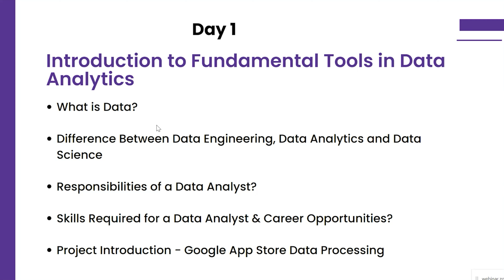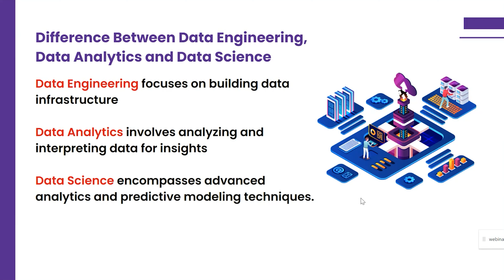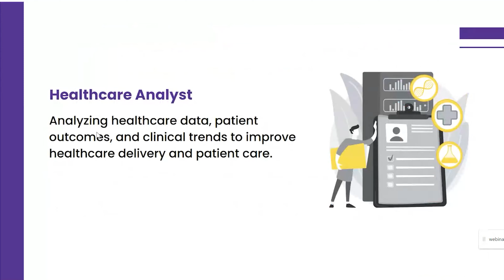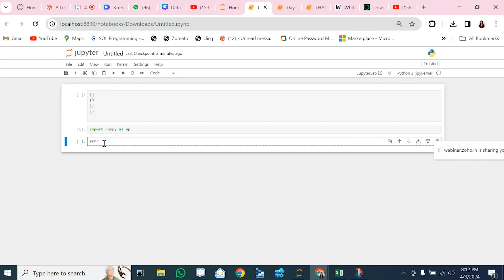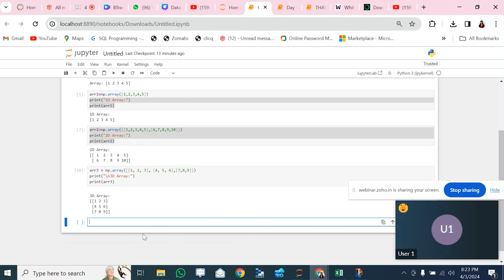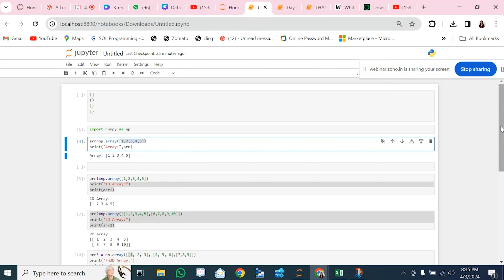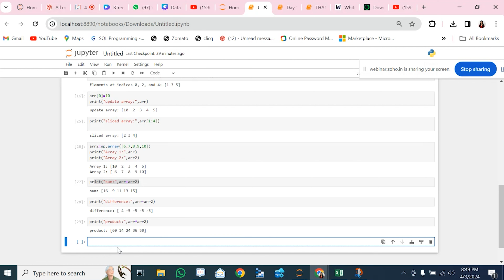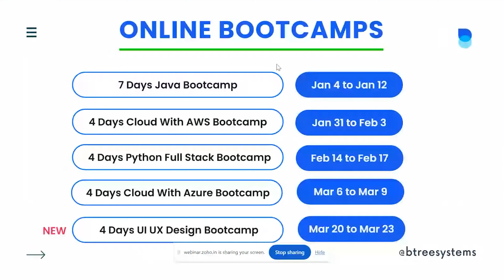Data Analytics Tutorial in Tamil | Data Analytics Full Course in Tamil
In This Video Data Analytics Tutorial in Tamil Whether you're a beginner seeking to grasp the fundamentals or an enthusiast aiming to enhance your skills, this course offers a structured curriculum covering everything from the basics to advanced techniques

Master Data Analytics in Tamil with our comprehensive Data Analytics Full Course tutorial! From basics to advanced techniques, learn data manipulation, visualization, and interpretation for informed decision-making. Dive in to unleash the power of data

0:00      -  Intro
0:56      -  Data Analytics Fundamentals
3:23      -  What Is Data?
10:55    -  Data Analytics Job Role?
11:37    -  EDA For Data Analytics?
16:25    -  What Is Data Collection?
17:00    -  Explain Data Collection And Transformation
17:30    -  Data Analytics With Python
21:42    - How to Install Anaconda

✅ Real-world projects
📚 Industry-relevant curriculum
🎓 Expert mentors